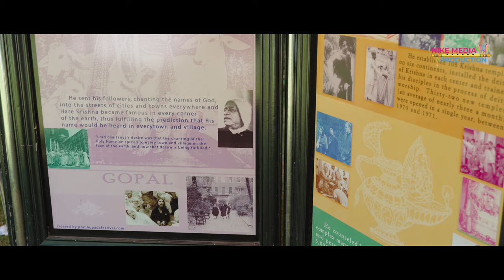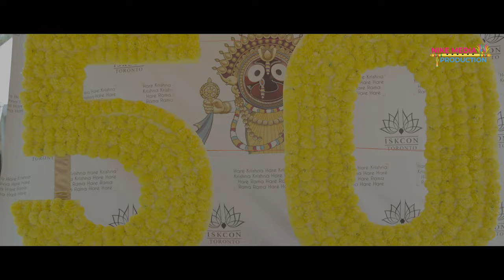कनाडा में फ़ैल रहा है सनातन धर्म | Festival of India | Toronto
Iskcon Temple Toronto present Festival Of India in Central Island .
soulful Maha Mantra Hare Rama Hare Krishna.